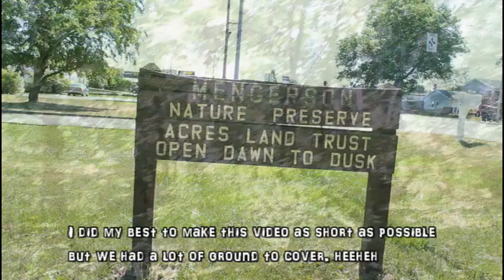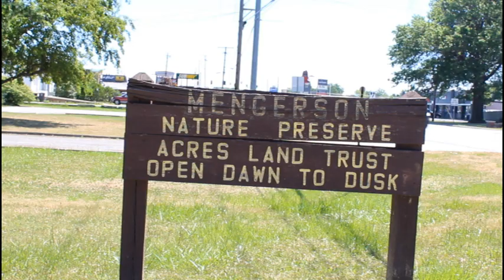Mengerson Nature Preserve (Nature Series: S. 1 Ep. 3)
The Meadow
Hello everyone and welcome back to another video! What great adventure have we planned today! It is so always so nice and relaxing to come to this place-you never know what you're going to see.